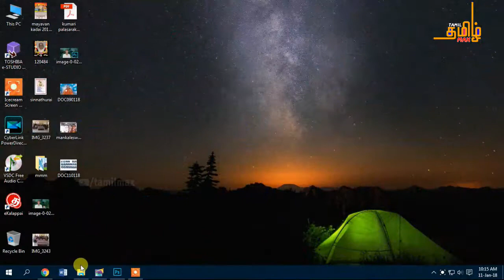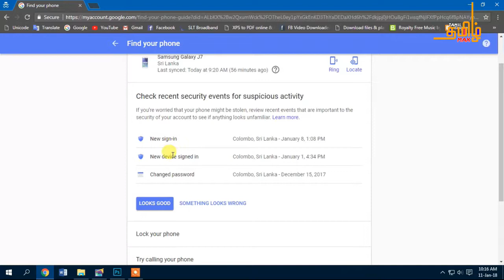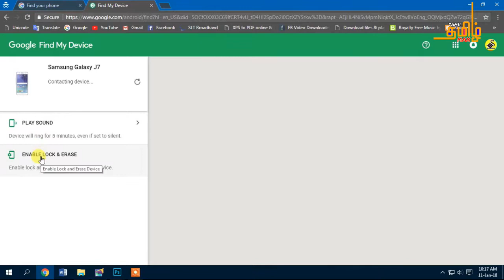தொலைந்த போனை கண்டுபிடிப்பது எப்படி?